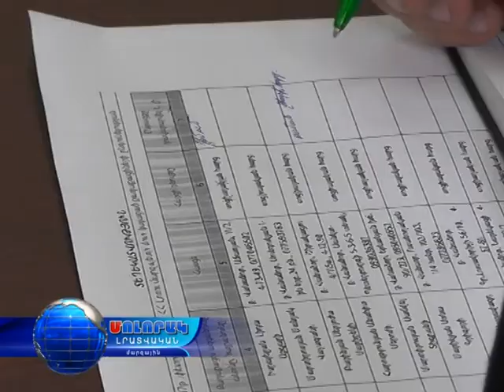09 02 17 Լոռու մարզպետի արտագնա խորհրդակցությունը՝Ալավերդիում